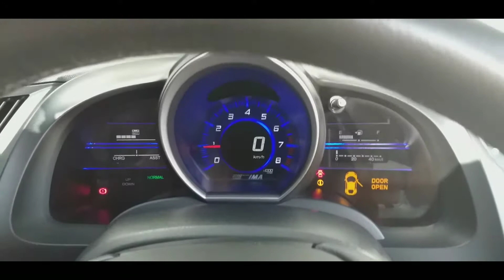Test Drive Honda CRZ 1.5 Manual Hybrid | Kaki Lenjan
Kereta yang menjadi idaman semua peminat2 kereta 2 pintu. Tapi hanya yang mampu boleh memilikinya kerana harganya yang tinggi.. Saksikan video aku menghayati feeling2 mencuba Honda Crz..